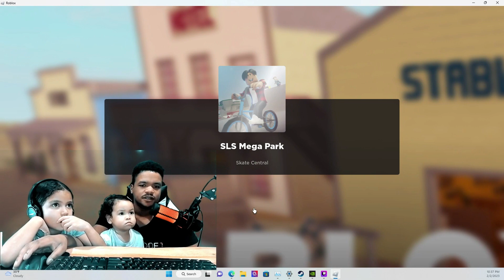Roblox Skateboarding! commment for more games lets gooooo